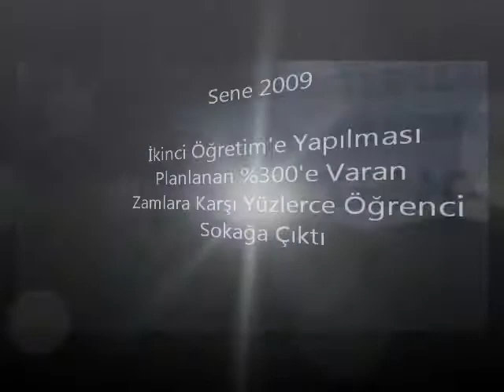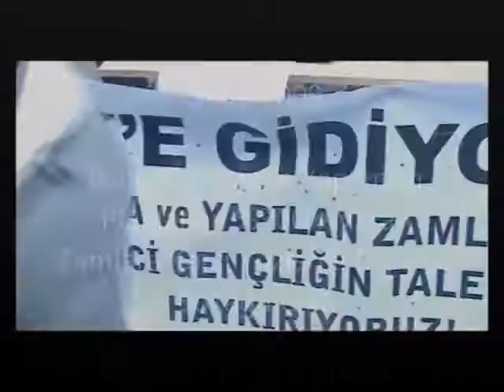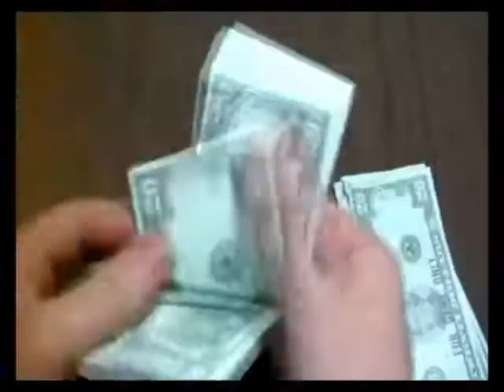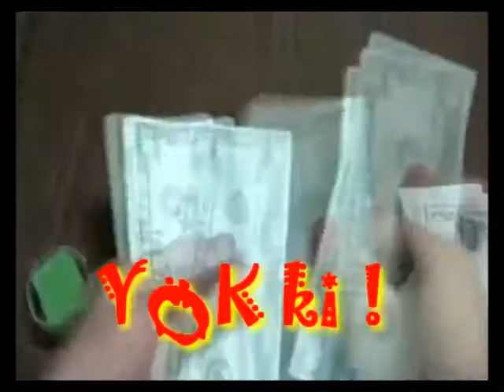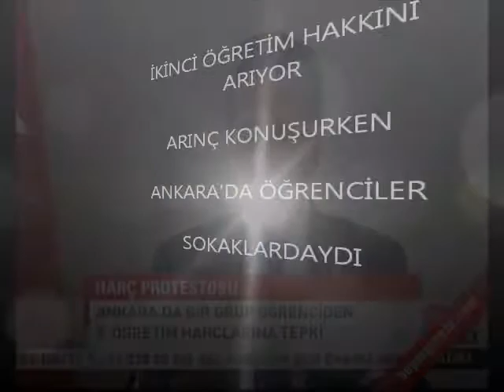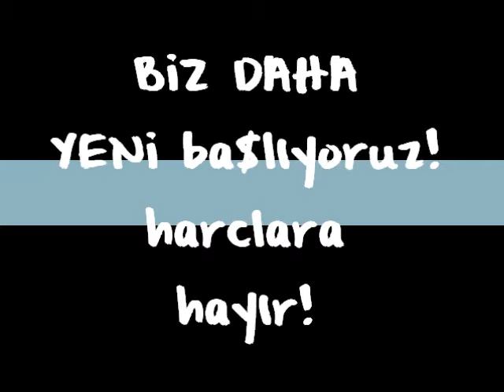Harçlar Nasıl Kaldırıldı